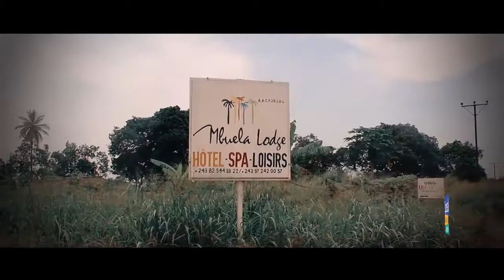MBUELA LODGE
Special Road trip à Mbuela Lodge du 30 au 31 mars